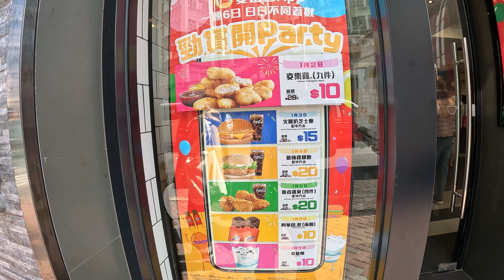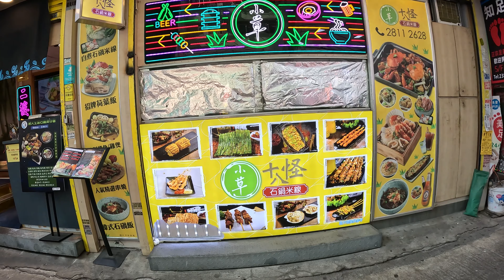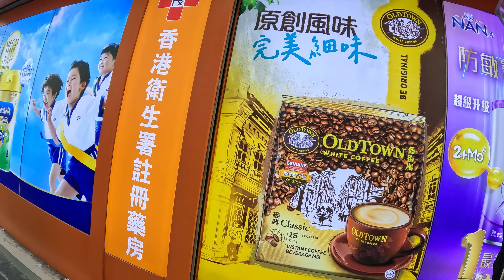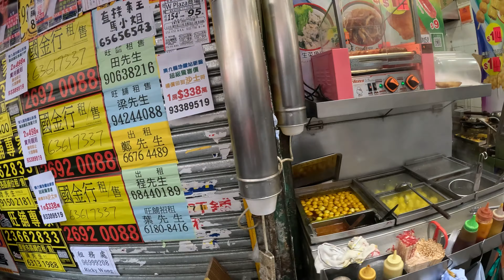[Hindi]Exploring old Hong Kong in daytime (Mong Kok)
Mong Kok is one of the major shopping areas in Hong Kong. The area is characterized by a mixture of old and new multi-story buildings, with shops and restaurants at street level, and commercial or residential units above